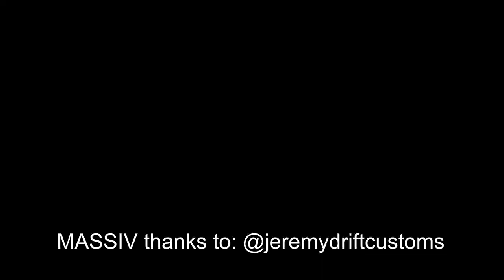Nissan Silvia PS13 Onevia | DRIFT BUILD BEGINS !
We startet building a driftcar out of Michaels "Junkyard-Spec-S13"
NEW suspension, Engine, Interior Paint and loads of more mods to come.
Follow our Channel to see how it turns out !!